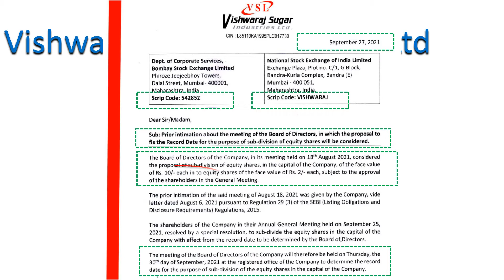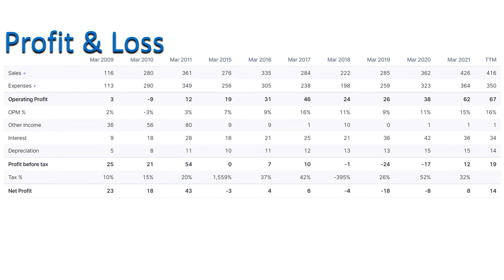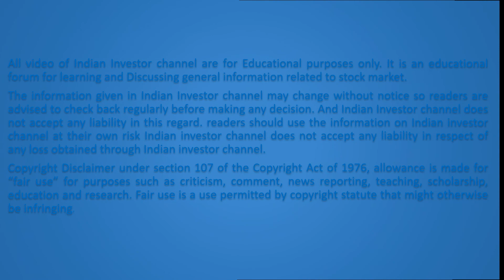Stock Split- Vishwaraj Sugar Industries Ltd. (The Record Date For Sub-Division Of Equity Shares )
Stock Split- Vishwaraj Sugar Industries Ltd.

Fix The Record Date For The Purpose Of Sub-Division Of Equity Shares Will Be Considered